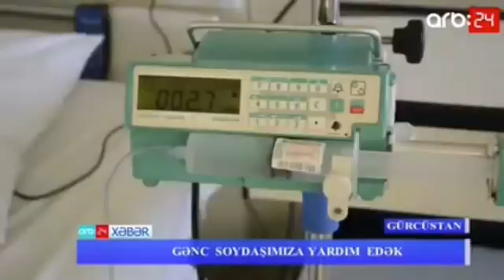Knyaz Aliyev Arb24 xeber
paylashin xaish edirem